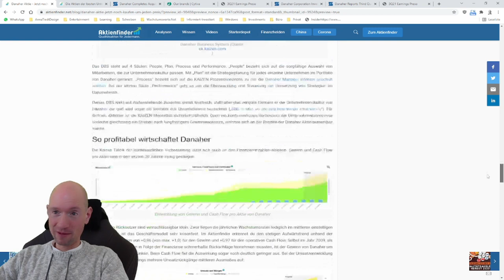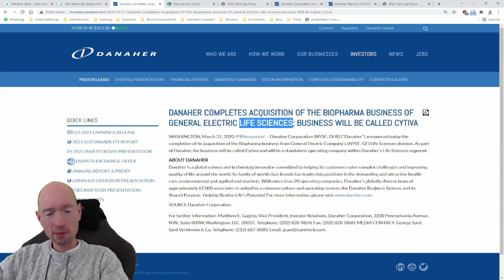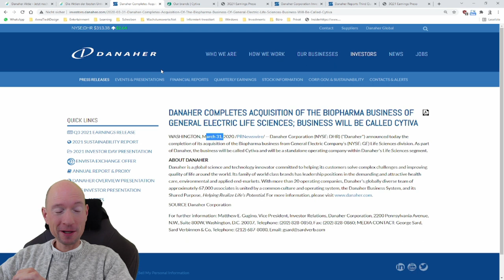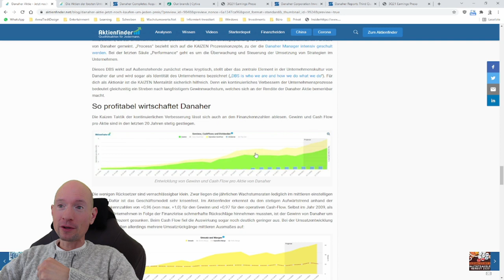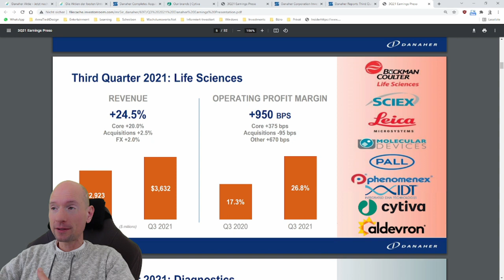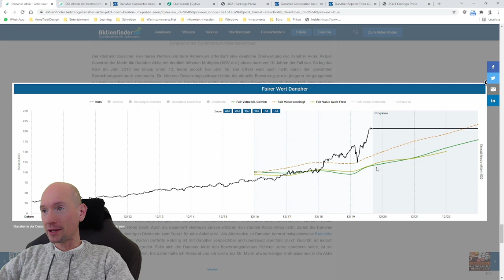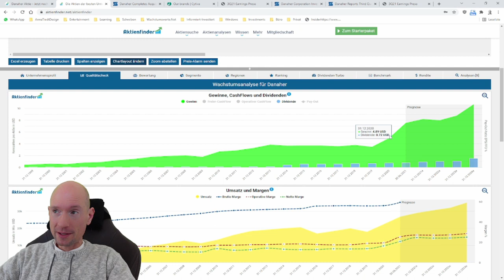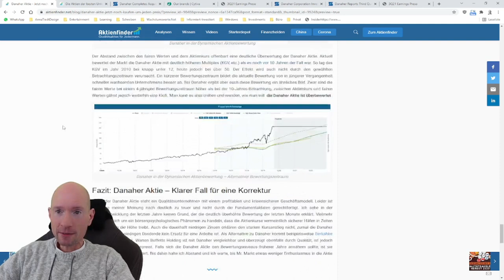Danaher Aktie - Nach Gewinnexplosion ein Kauf?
0:00 Überraschende Kursgewinne
1:30 Danaher als Qualitätsaktie
1:50 Die alte Bewertung
3:00 Die Gewinnexplosion
3:45 Der Kauf von Cytiva
8:20 Die Analysten lagen voll daneben
11:05 Stagnierende Gewinne voraus?
12:30 Aktienbewertung von Danaher
16:50 Fazit